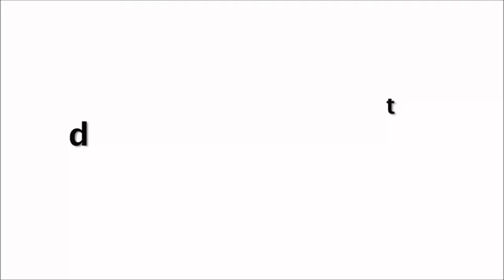ये नहीं हो सकता Rashmika Madam❤️‍🔥| She Is Looking So Beautiful | Cute Crush Girl